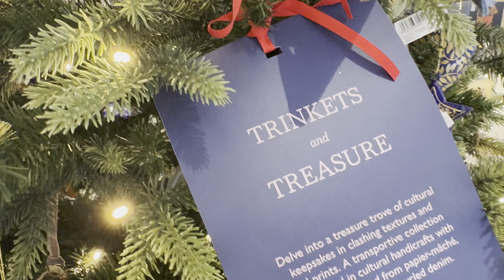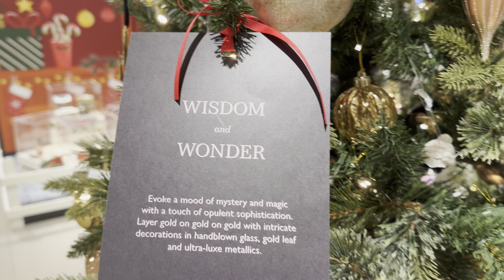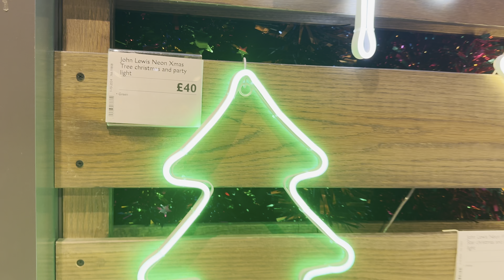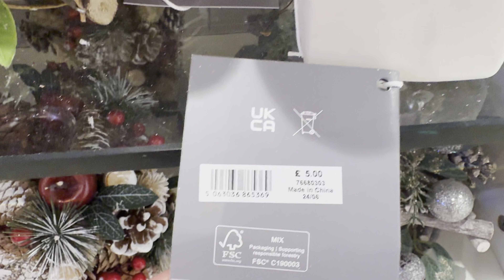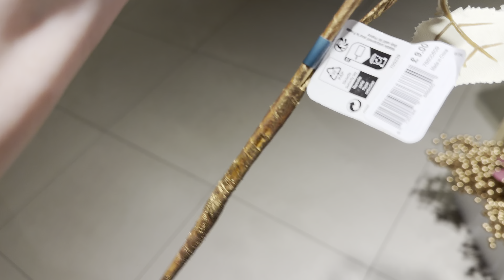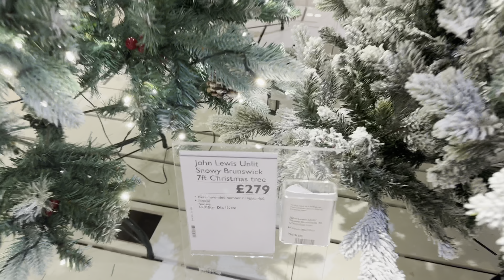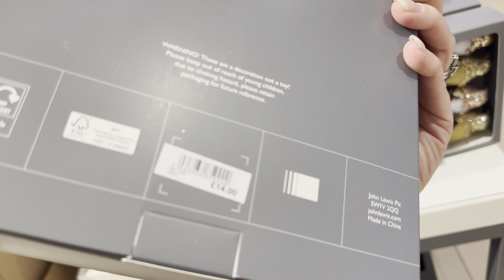WOW! John Lewis 2024 Christmas Collection Review - This Might Be My Favourite So Far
✨My new Christmas planner is OUT NOW 🎄❤️

My No.1 Christmas item for 2024
Garland: ( I use two of these on my mantle + a cedar underneath)

I wasn't prepared for the magic that awaited me at John Lewis today! The moment I stepped inside, I found myself exclaiming "wow" out loud. The breathtaking layout, mesmerizing merchandising, and stunning Christmas tree display left me in awe. I unveil the most eclectic and delightful collection of baubles I've ever encountered. Exquisite pre-lit Christmas tree, complemented by a trendsetting tree skirt, and discover the best Norfolk pine garland for just £20!

John Lewis is part of the John Lewis Partnership, which also owns Waitrose. The John Lewis Partnership is the UK's largest employee-owned business. John Lewis is a leading omni-channel retailer, with a growing online business at johnlewis.com. As of January 2024, John Lewis has 34 stores in the UK. The number of stores has been decreasing since 2020, when John Lewis began closing stores that weren't profitable enough

I'd love to hear your thoughts—what do you think of the John Lewis festive treasure trove?

Some of my best finds:

Garland (£20)
Disco balls
Pre-Lit Christmas Tree
Tree skirt
English Breakfast bauble
Cassette tape bauble
Lucky Cat
Popcorn bauble
Suitcase bauble